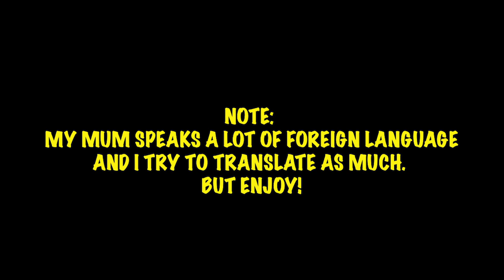I'M GAY PRANK ON MY AFRICAN MUM (GONE WRONG)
HAHAHA ENJOY. THIS IS JUST CRAZY FR FR LOL | Add me on Snapchat for more lit crazy clips! @Demmydee

IMPORTANT LINKS:

Previous Video- REACTION TO ALKPOTE feat FREEZE CORLEONE I EP9 & E10 - L'ULTIME MARCHE - Les Marches De l'Empereur Saison 3

WARNING!